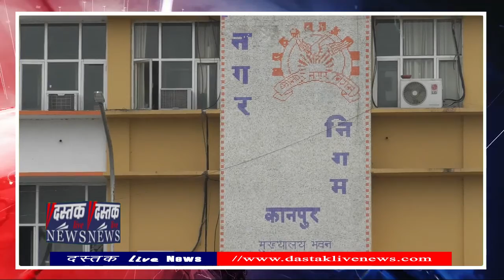Kanpur : 4 सालों में पहली बार गिरी स्वच्छता रैंकिंग‚ शहर को स्वच्छ बनाने में फेल हो गया नगर निगम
बीते चार साल से लगातार स्वच्छता सर्वेक्षण रैकिंग में ऊपर चढ़ रहा नगर निगम कानपुर इस बार अफसरो की महेरबानी से फिसल गया। 21 वीं रैकिंग से 29 वीं रैकिंग पर पहुंच गया। एक बार फिर घर-घर से कू़ड़ा उठाने, गीला व सूखा कूड़ा अलग-अलग नहीं उठने और रोडो पर भरे सीवर के गंदे पानी के कारण नंबर कम हो गए जबकि अन्य नगर निगमों ने घर-घर से कूड़ा उठाने के साथ ही गीला व सूखा कूड़ा अलग-अलग उठने के चलते ज्यादा नंबर पाए और रैकिंग में सुधार किया है। स्वास्थ्य अफसरों की नगर निगम में फौज है लेकिन काम करने वाले सफाई कर्मचारी जरूरत से 50 फीसद कम है।